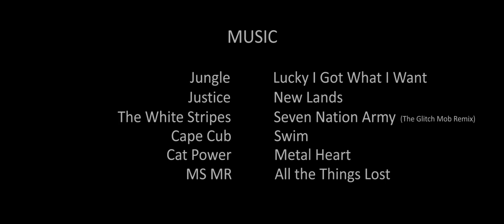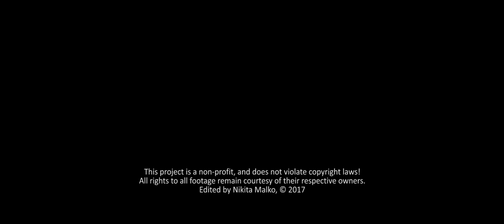Movies 2017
1. Jungle - Lucky I Got What I Want
2. Justice - New Lands
3. The White Stripes - Seven Nation Army (The Glitch Mob Remix)
4. Cape Cub - Swim
5. Cat Power - Metal Heart
6. MS MR - All the Things Lost

This project is a non-profit, and does not violate copyright laws!